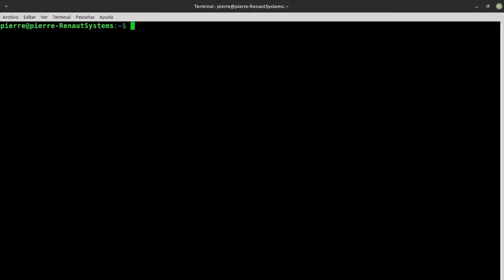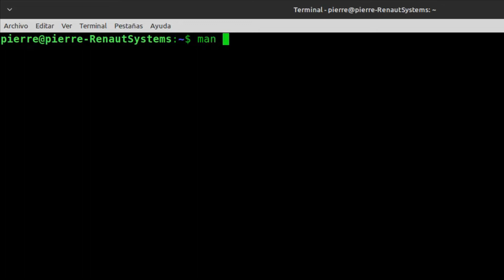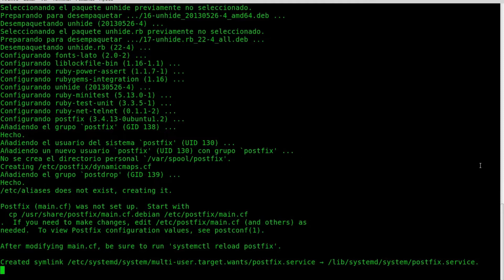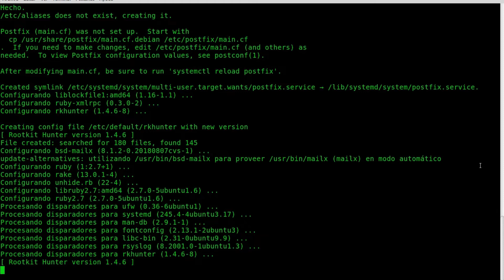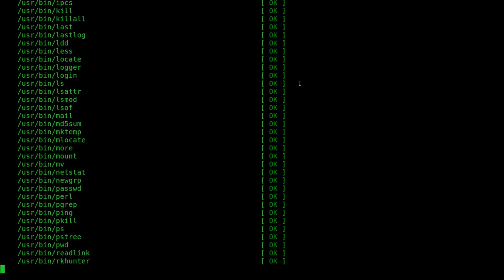Cómo Detectar y Eliminar RootKit en Linux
✅ En este tutorial explico cómo detectar Rootkit en Linux y de qué manera limpiar nuestro sistema. Esto es muy útil para comprobar periódicamente la integridad de nuestro sistema operativo Linux.
Veremos cómo instalar, utilizar y obtener el manual de las herramientas apropiadas para esta labor, en esta ocasión utilizaremos chkrootkit y rkhunter.

¿Estás buscando una manera de aprender a usar el sistema operativo Linux y sacar el máximo provecho de su potencial? ¡Mira nuestra lista de reproducción de tutoriales sobre Linux! Linux es un sistema operativo de código abierto con una gran cantidad de características y aplicaciones potentes. Con nuestra lista de reproducción podrás aprender todo lo necesario para utilizar Linux de manera eficiente, desde los conceptos básicos hasta trucos y técnicas avanzadas. Aprenderás cómo instalar y configurar Linux, administrar paquetes, utilizar la línea de comandos, y personalizar tu sistema. ¡Haz clic en el enlace para acceder a nuestra lista de reproducción y comienza a sacar el máximo provecho de Linux hoy mismo!

Accede a la lista de reproducción correspondiente para tener acceso a todos los vídeos de esta temática así sabrás los que no estan activos y cuales si.

Mineros ASIC ⛏️

Recuerda...